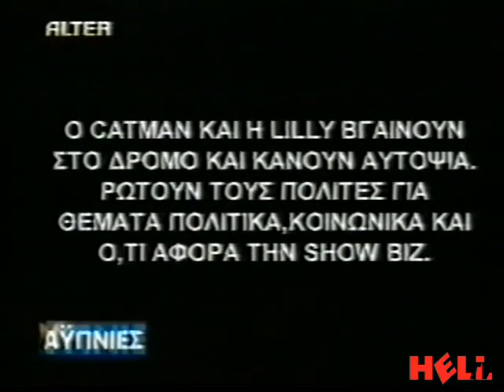🖨🎤📖ΑΥΠΝΟΙ REPORTERS ΚΑΤΜΑΝ & ΛΙΛΗ🖨🎤📖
KEΡΑΣΤΕ ΜΑΣ ΕΝΑΝ ΚΑΦΕ, ΑΝ ΘΕΛΕΤΕ ΝΑ ΣΥΝΕΧΙΣΟΥΜΕ ΜΕ ΠΕΡΙΣΣΟΤΕΡΑ ΚΑΙ ΣΠΑΝΙΟΤΕΡΑ ΒΙΝΤΕΑΚΙΑ ΠΟΥ ΕΓΡΑΨΑΝ ΙΣΤΟΡΙΑ ΣΤΗΝ ΕΛΛΗΝΙΚΗ ΤΗΛΕΟΡΑΣΗ. ΔΕΙΞΤΕ ΜΑΣ ΟΛΟΙ ΤΗΝ ΑΓΑΠΗ ΣΑΣ ❤️ ☕🧿